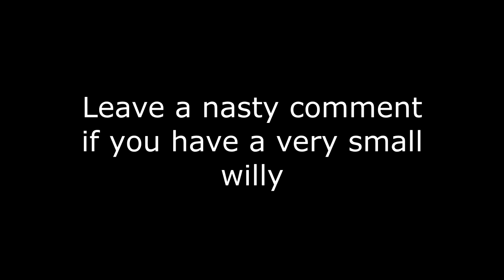Squeaky Organs Plays: Uncharted 4: Epilogue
Squeaky Organs plays Uncharted.